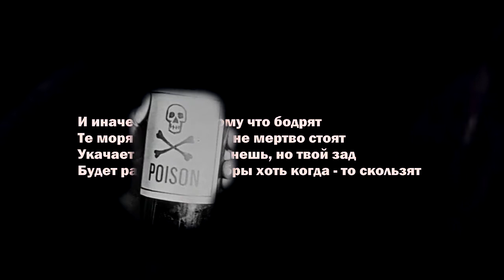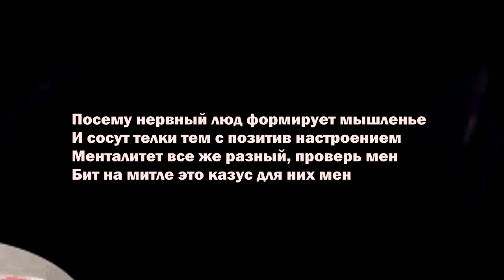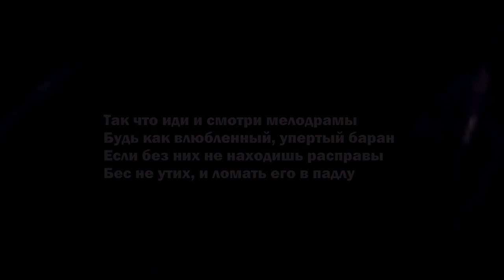REASONS TO LIVALIFE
Failure for me is like a test of ice for a flaw
Been where the bullshit and now fed and drunk
Scrolled the screen further like rags of linen
I'll take what's brighter, though not forever

And it can't be otherwise, because they invigorate
Those seas that float and not stand dead
Rocking like poison, puke, but your ass
Will be glad that those mops at least once slip

After all, their gaze enchants, what breathes and moves
Evenings, star row, the sweat of the armpits of the dead
In training for cotton - square claws
That the bachelorette party will lure, but their towers will crush

Therefore, nervous people shape thinking
And heifers suck those with a positive mood
The mentality is still different, check it, men
The beat on the mile is an incident for them, men

So go and watch melodramas
Be like a lover, stubborn ram
If you can't find punishment without them
The demon did not subside, and break him into a bastard